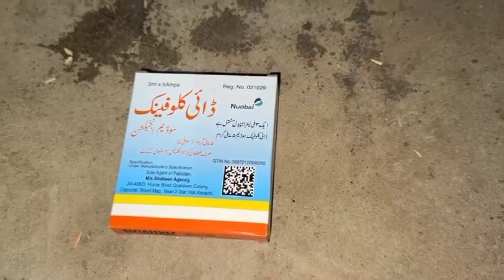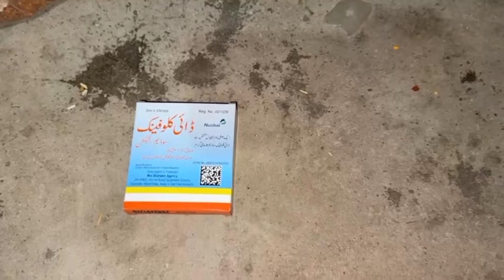Haiwanay Ki Sozish | Cow Ka Chuwai Kay Douraan Taangain Maarna | Bachay Ko Feed Na Karwana?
in this video I am going to tell you Mastitis treatment for cows and buffaloes. if you want to see more informative videos about dairy farming then please subscribe our YouTube channel Dairy Farming in Pakistan.

Meetha soda benefits,
sarson oil benefits,
Mustard oil benefits,
Kali Jeeri benefits,
Kalijiri k faiday,
گرمی کے موسم میں گھبن جانور کی تیاری کا زبردست دیسی طریقہ, گائے بھینس کے بچے کو بوہلی کب اور کتنی پلانی چاہیئے,

world biggest udder cow,
world highest milking Cows,
top 10 cows,

jersey cow,
jersey cow in Pakistan,
jersey cow in India,
world best jersey cattle breed,
world biggest udder jersey cow,
dairy products,
dairy and agricultural,
milking machine,
best Wanda,
desi Wanda,
calf fattening,
katta farming,
wacha farming,
janwar,
ghaban janwar,
dairy,
milk,
world biggest bulls,
biggest dairy farm in the world,
dairy farming future,
dairy farm shed,
sasta shed,
girolando Cow,
Kankrej cow,
sahiwal cow,
cholistani cow,
nili ravi buffalo,
pure Nili Buffalo,
pure ravi buffalo,
buffalo farming,
jhoti farming,
hiefers farming,
gir cow,
gir cow Vs Brazilian gir,
India no 1 cow,
cow and pig,
cow breeding,
desi milk booster,
milk booster,
doodh barhany Ka tarika,
bhains Ka doodh barhany Ka tarika,
gaye Ka doodh barhany Ka tarika,
pregnant cow and buffalo,
world biggest udder buffalo,
world biggest udder Murrah buffalo,
highest milking buffalo,
tilon Ka tail is tariqay say istimal karain phir Kamal dekhen
prolapse treatment, wai baadi Ka zabardast desi ilaj, gaye bhains ko wanda khilanay Ka best tarika, aloe Vera benefits for Cows and Buffalos,
khal banola ya khal sarson, garlic benefits,
best desi formula for increasing cows and Buffalos milk,best desi wanda, gaye bhains ka doodh barhany ka best formula, gaye bhains ko Heat main lanay ka best tarika, janwaron ko lehsan khailany k faiday,
ghaban Janwar ki tayari ka tarika,
gay ka dudh badhane ka tarika,